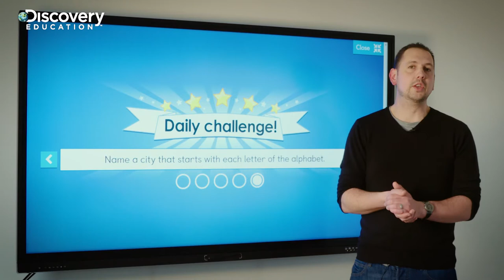How can I use the Daily Challenge? - Discovery Education Espresso